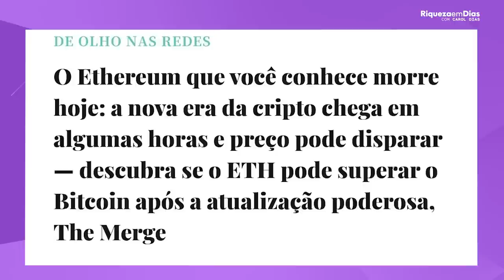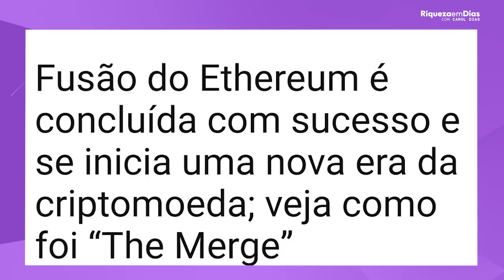ETHEREUM: ESSA MOEDA PODE SE VALORIZAR +1000% NOS PRÓXIMOS MESES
00:00 ETHEREUM VAI SE VALORIZAR +1000% NOS PRÓXIMOS MESES
00:59 O que é Ethereum?
02:20 Quanto custa 1 ETH hoje?
02:50 Market Cap Ethereum
03:30 Noticia importante
04:00 O que é THE MERGE?
05:20 Atualização da Ethereum
06:00 Gasto de energia Ethereum
06:25 Notícia importante
07:00 Pós Atualização ETHEREUM
07:45 Comprei Ethereum?
08:00 Onde comprar Ethereum?
09:30 Diferenças de Ethereum x ETH?
10:50 Vale a pena comprar ETHEREUM?

Com certeza nos últimos dias você deve ter ouvido falar em Ethereum, e essa moeda pode se valorizar 1.000% nos próximos meses!

Neste vídeo compartilho com você a minha visão sobre a criptomoeda Ethereum (ETHER).

No mês de setembro aconteceu o maior e mais esperado evento do mundo cripto conhecido como THE MERGE, e se você quer saber mais sobre isso, e sobre o por que muitos especialistas acreditam que a Ethereum pode se tornar a maior e mais valorizada criptomoeda superando até mesmo o BITCOIN (BTC).

Vale a pena investir em Ethereum ou Ether?